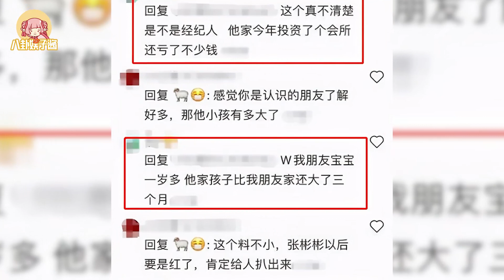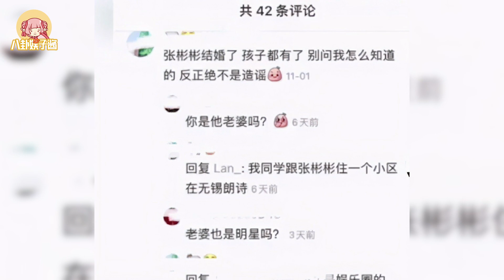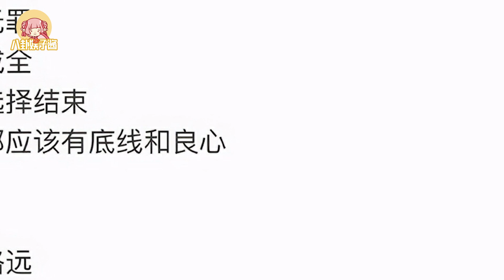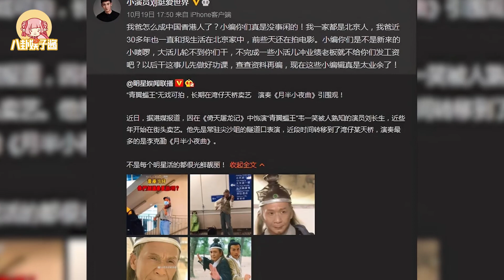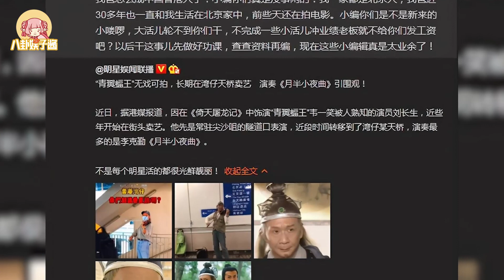被爆隐婚生子还有图有真相？张彬彬十二个字回应传闻|八卦娱子酱|@娱乐第一眼@星闻速递@扒表姐#张彬彬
被爆隐婚生子还有图有真相？张彬彬十二个字回应传闻|八卦娱子酱|@娱乐第一眼@星闻速递@扒表姐